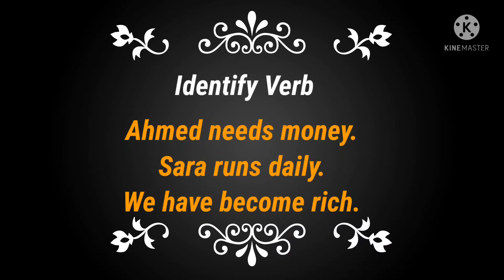What is a verb? | English Verbs | Verb definition and examples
This video includes the definition and examples of verbs. A verb is a word that shows an action or a state of being.